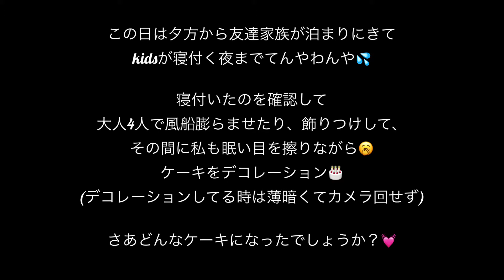【オーストラリア生活🧁】#6 Luca is turning 4! 一緒にケーキ作りに挑戦したよ🇦🇺 ゴールドコースト| 海外子育て | 成長記録 | Australia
Hello!

Thank you so much for visiting to our Vlog!

We are Wyborn family who lives in Gold Coast Australia.
We are a family of Australian husband and Japanese wife and our little angel Luca(boy) who just turned 4 in August this year.

We started this family Vlog so we can share the beautiful natures and the relaxing beach life style that Gold Coast offers...♡

The cake recipe we used 👇❤️

Thanks again x

Wyborns x

こんにちは😊
オーストラリアの東海岸にあるゴールドコーストに住んでいるワイボーンfamilyです🌈

ゴールドコーストのリラックスしたビーチライフスタイルと、のびのびと子育てできるところが大好きで、そんな日々をゆる〜く配信できたら🧡とFamily Vlogはじめました🌻

今回はルカ君が4歳になるということで✨
一緒にケーキ作りに挑戦してみました👐🏼❤️
ある意味ママより丁寧で、様になっていたミニシェフ君👨‍🍳でした💙

ケーキはこのレシピを見て作りました👇❤️

今回のVlog気に入っていただけたら
コメントやシェア and
してもらえたら嬉しいです😊🌈❤️

Music info
Acoustic/Folk Instrumental by Hyde